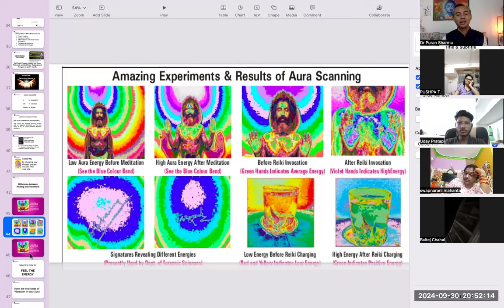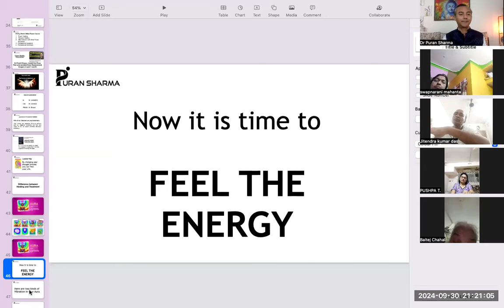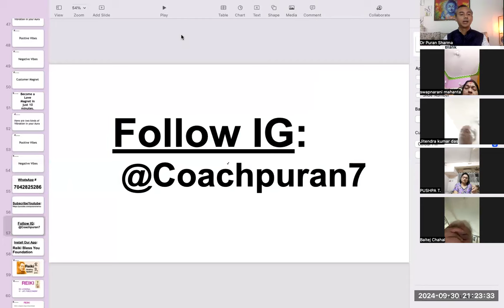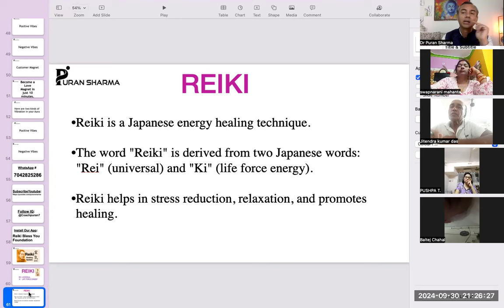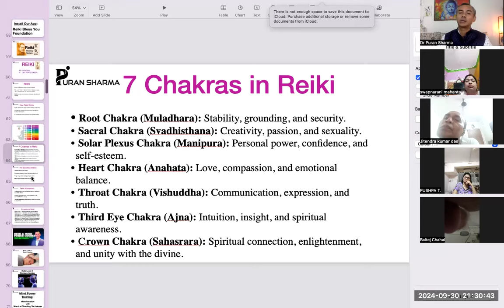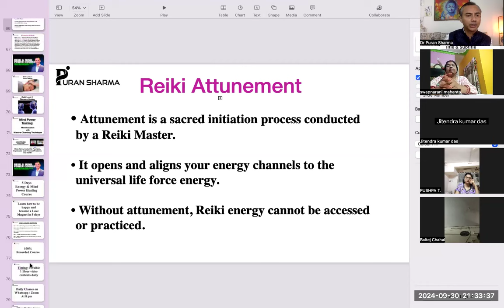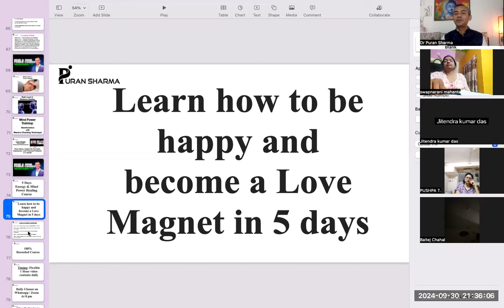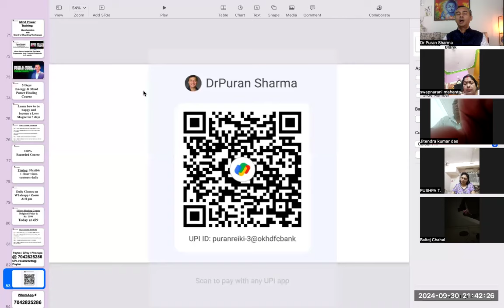Reiki EXPERT Shares Top Mind Power Techniques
Join our Reiki expert for a one-hour practical healing workshop on energy healing and mind power techniques to help you manifest your desires.
Whatsapp Team Puran - 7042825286 / 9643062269

Welcome to Puran Sharma Reiki and Mind Power - your ultimate destination for mastering the art of manifestation and unlocking your true potential with Reiki and Mind Power. Our channel is dedicated to evolving oneself from identifying as just a body to realising that you are a powerful and peaceful soul.

Founded by Reiki Grand Master Dr. Puran Sharma, who has over 20 years of experience and has been teaching and mentoring globally for the past decade, this channel offers deep insights into Reiki and its life-transforming benefits.

Here, you will uncover many untold stories about Reiki and life, learning how to harness this ancient healing art to bring about profound personal transformation. Whether you are new to Reiki or a seasoned practitioner, our channel provides valuable teachings and a new perspective on living a fulfilled life.

Join us on this journey of self-discovery and empowerment.

Reiki bless you,
Dr. Puran Sharma, Reiki Grand Master, Mind Trainer, and Holistic Coach